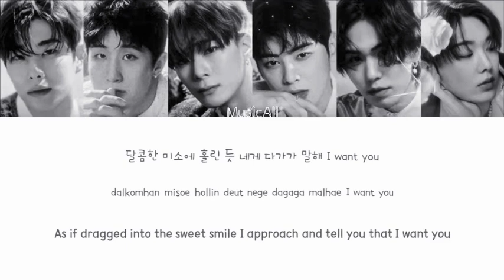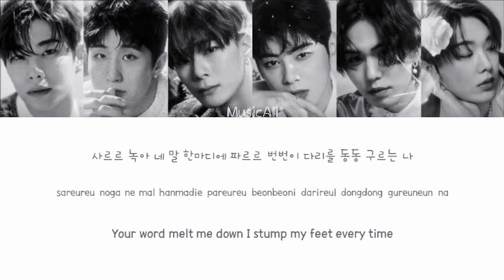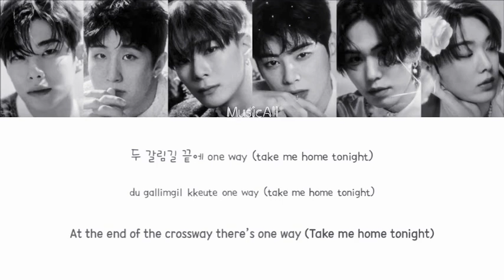ASTRO - Candy Sugar Baby Lyrics (Han_Rom_Eng)